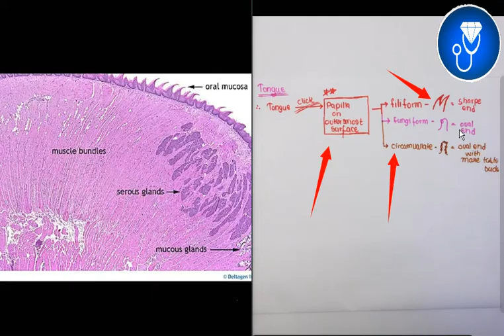Tongue Histology Slide | histology of tongue | Histology Slide Identification trick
The Video Topic - Tongue Histology Slide | histology of tongue | Histology Slide Identification trick

IMPORTANT LINKS :-
1) ORDER Anatomy Next Edition Module , Biochemistry in 7Days & Physiology MODULE

3) INSTA Broadcast Channel ( FOR Daily VLOGS, Life Update )